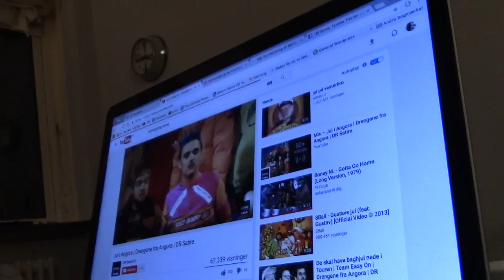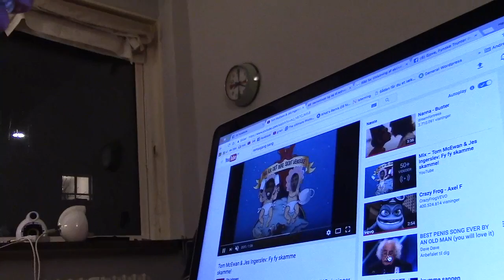magnus-morfar-musik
Denne video handler om magnus-morfar-musik